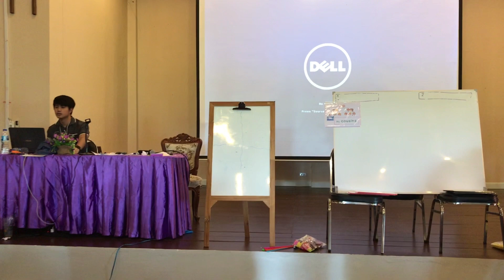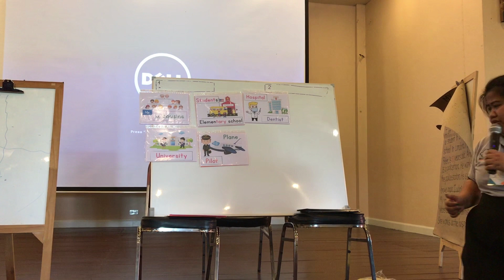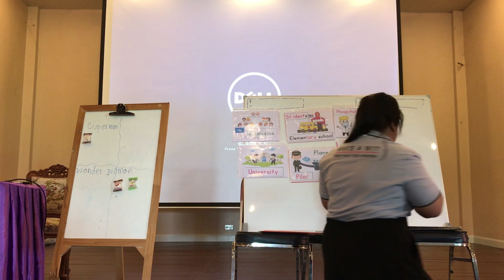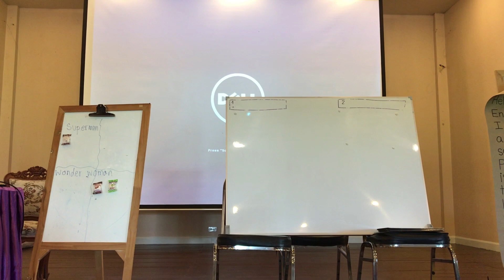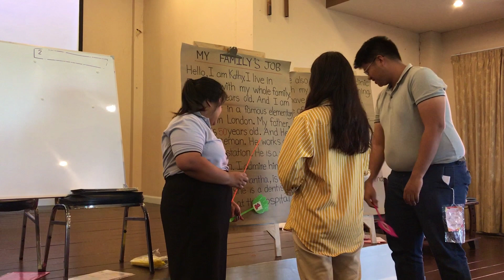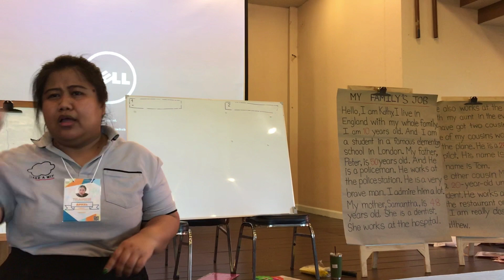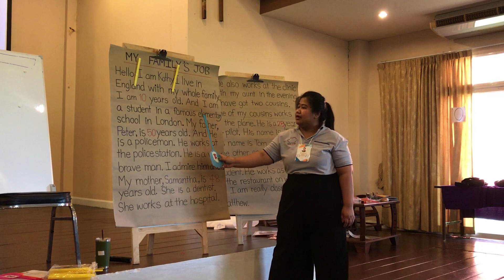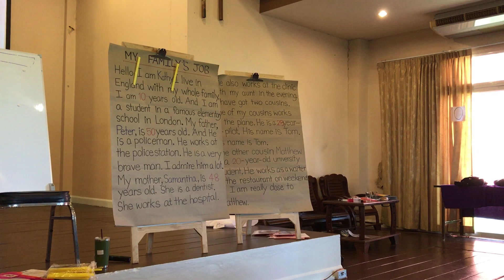Reading by Trainer April